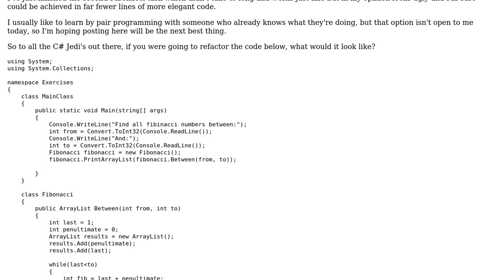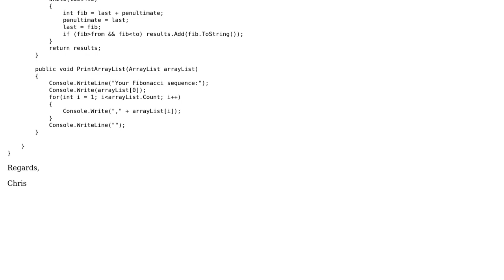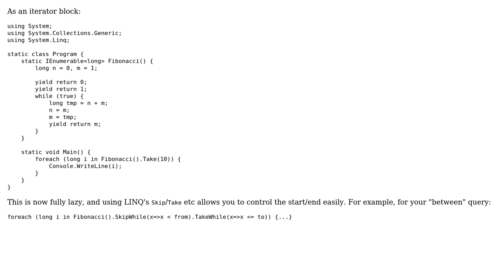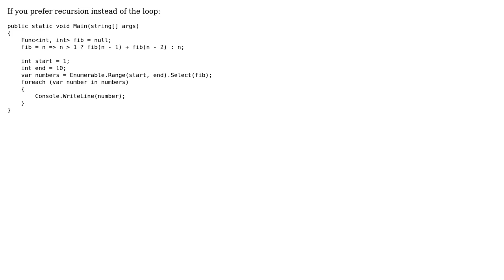Refactoring Fibonacci Algorithm (4 Solutions!!)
Refactoring Fibonacci Algorithm

With thanks & praise to God, and with thanks to the many people who have made this project possible! | Content (except music & images) licensed under CC BY-SA | Music | Images & others | With thanks to user Paco user Marc Gravell user Gishu user Codingday user ChrisInCambo and the Stack Exchange Network Trademarks are property of their respective owners. You are responsible for your own actions.